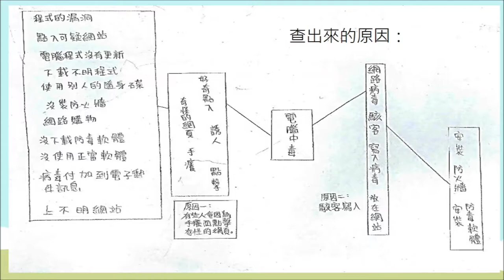CHI 2017017 - 電腦別再中毒了!